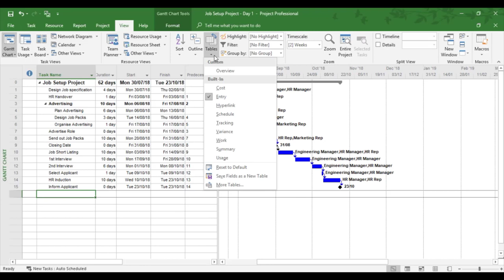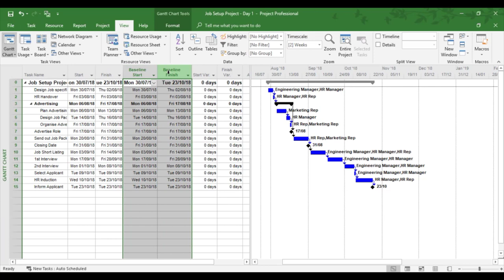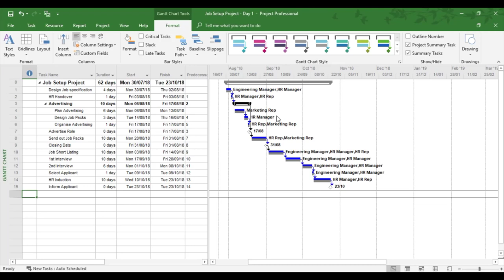Setting a Baseline in Microsoft Project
In this Microsoft Project tutorial, you will learn how to set a Baseline.

About The Trainer:
This Microsoft Project tutorial is presented by Richard Giles Walters. Richard is a professional trainer with more than a decade of experience as an IT and business skills trainer, with a very advanced understanding of all Microsoft Office packages, particularly Excel, Word, PowerPoint, Visio and Project.